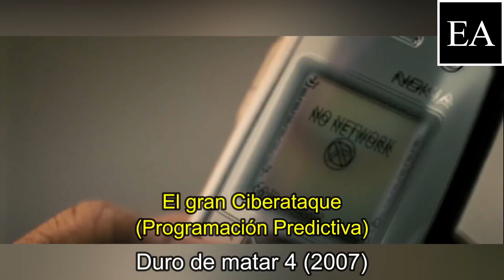LA IMPACTANTE PROGRAMACIÓN PREDICTIVA DEL APAGÓN DE INTERNET